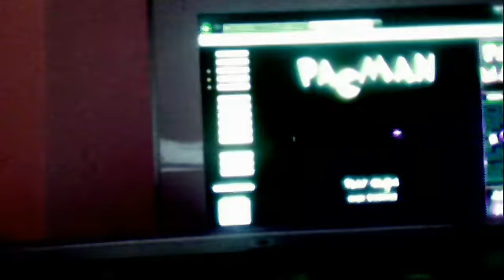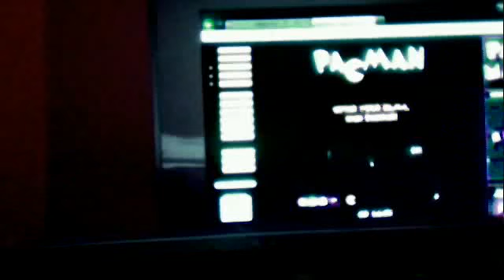Pacman online(filler ep 6)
go to web pacman.com to play and get above level 4(my score